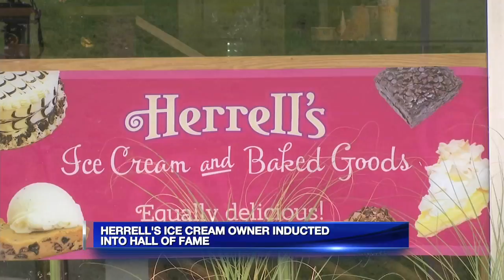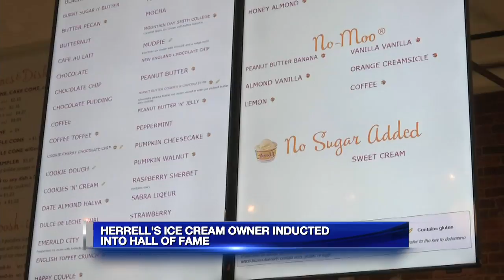Herrell's Ice Cream owner inducted into Mass. Restaurant Hall of Fame